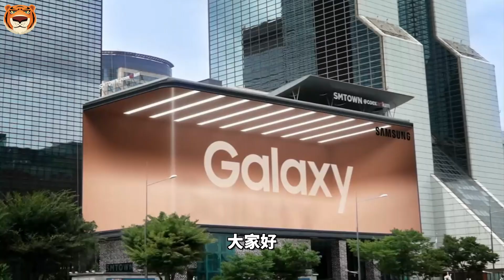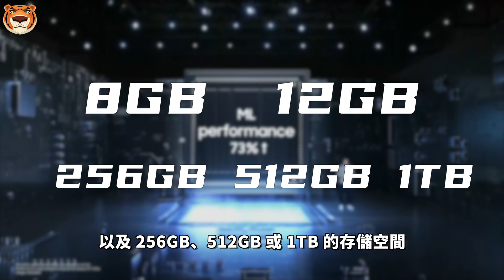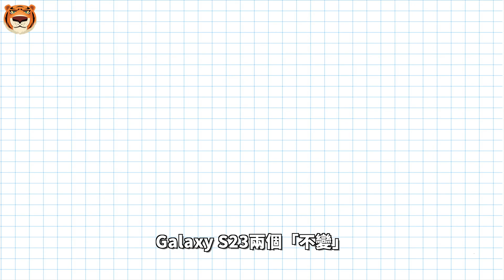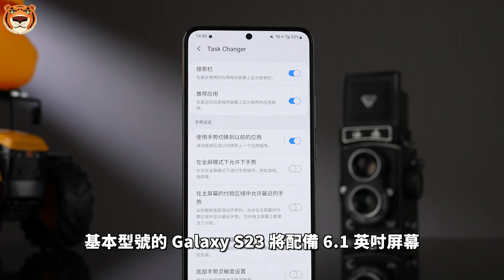三星Galaxy S23 三款齐发！对比Galaxy S22区别，3个“更好”，1个突破，卖点基本清晰，安卓机皇要回归了！【Technic Tiger】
虽然三星没有说明新品发布会，将发布三星 Galaxy S23 系列，但这场发布会除了其它新品之外，我们不难猜出，三星 Galaxy S23 系列才是这场发布会的重头戏。与此同时，Galaxy S23 机型的官方渲染图也提前泄露了。
那么，三星 Galaxy S23 与 Galaxy S22 到底有什么区别……

00:00 S23官宣
00:55 Galaxy S23系列三个“更好”一个突破
03:48 Galaxy S23两个“不变”